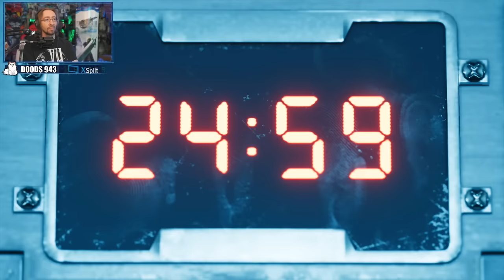MY GOD...This Fight Is Incredible: Final Fantasy VII Remake (Chpt. 7)